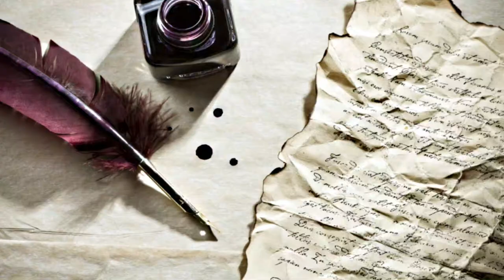Randonnée à la Pointe de Pelluaz depuis Bernex, le Mont Baron et la Tête des Fieux